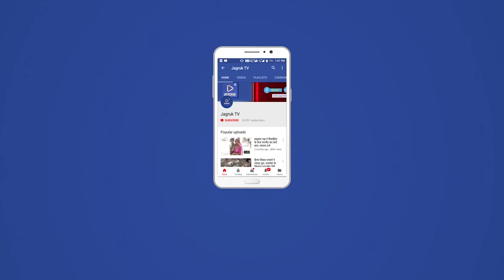पोसालिया : शक्ति माता नव निर्मित मंदिर का प्राण प्रतिष्ठा समारोह को लेकर बैठक आयोजित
कस्बे में सोमवार को सुथार पुआलसा गौत्र श्री शक्ति माता मंदिर ट्रस्ट पोसालिया की कार्यकारिणी की सभा आज आयोजित की गयी । जिसमे शक्ति माता मंदिर पोसालिया की प्राण प्रतिष्ठा के बारे में निर्णय लिया गया कि यह प्राण प्रतिष्ठा महोत्सव कार्यक्रम 14 अप्रैल 2022 चैत्र सुदी 13 संवत 2079 को सम्पन्न होगा । यह कार्यक्रम 12 अप्रैल 2022 से 14 अप्रैल 2022 तक आयोजित होगा जिसमें पचास गांवों के पुआलसा गौत्र सुथार परिवार हिस्सा लेंगे ।
उक्त बैठक में अध्यक्ष देवाराम सुथार,सचिव भंवर लाल सुथार,कोषाध्यक्ष शंकरलाल सुथार,वरिष्ठ उपाध्यक्ष पुखराज सुथार,बाबु लाल सुथार,कपूर सुथार अन्दौर,बस्तिमल सुथार सांडेराव मौजूद थे